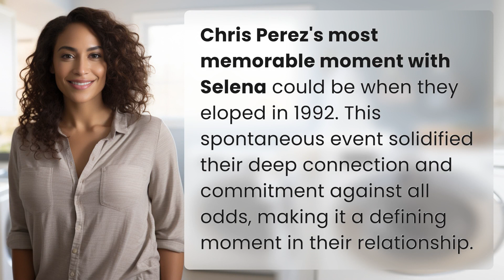What is Chris Perez's most memorable moment with Selena?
A Love to Remember: Chris Perez's Elopement with Selena in 1992 👉 Love Elopement Story 👉 Discover the unforgettable moment when Chris Perez and Selena eloped in 1992, showcasing their deep connection and unwavering commitment in the face of adversity.

Laura S. Harris (2024, May 22.) What is Chris Perez's most memorable moment with Selena?
    🌐 AskAbout.video